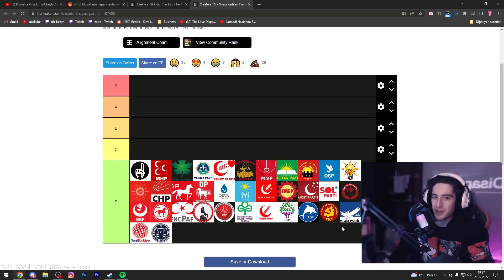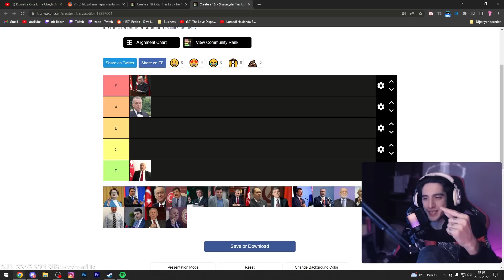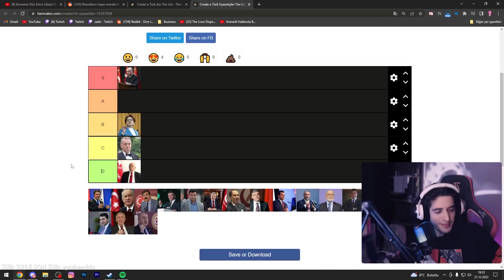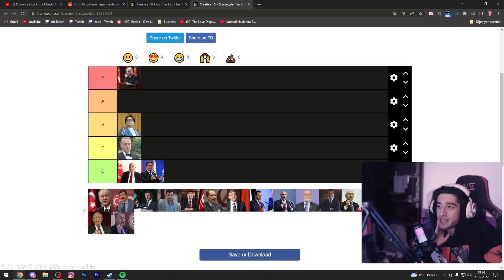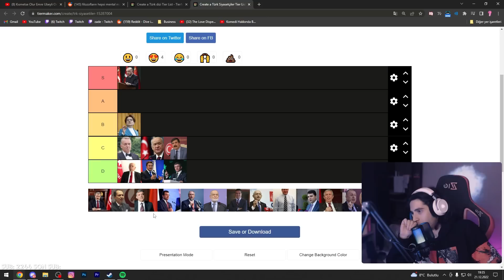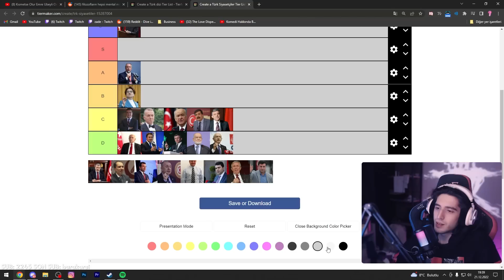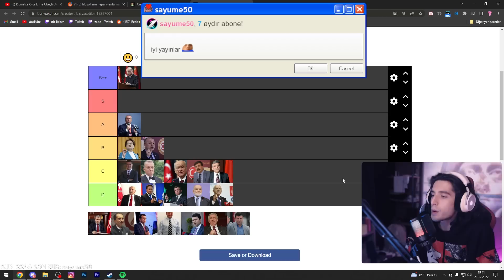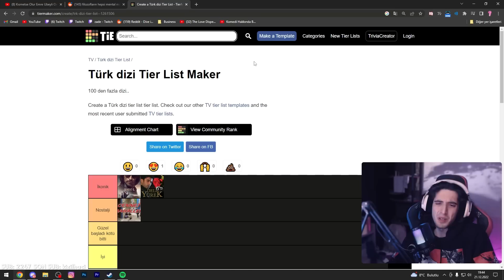türk siyaseti tier list